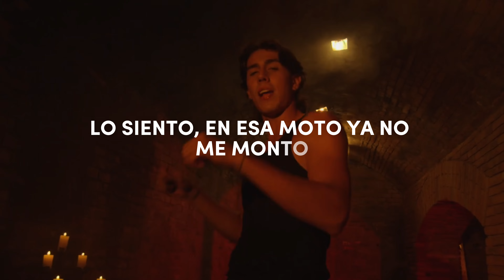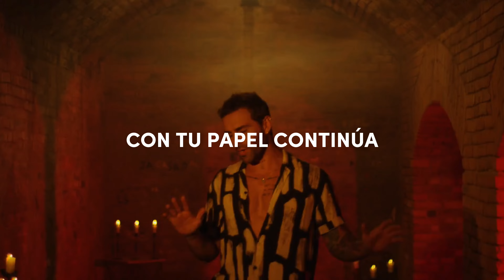Do2-Te Felicito [Lyric Video]